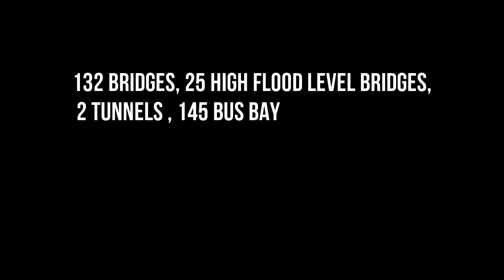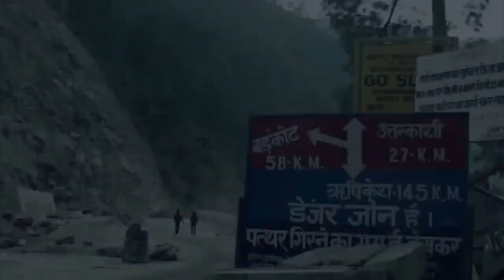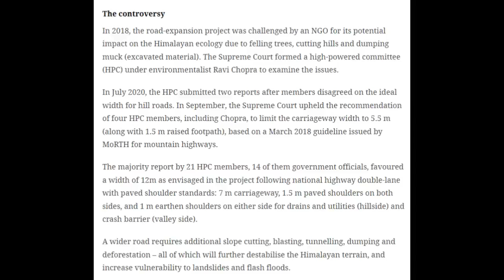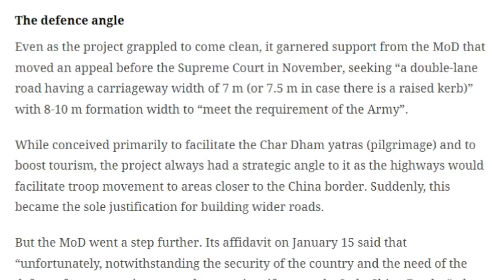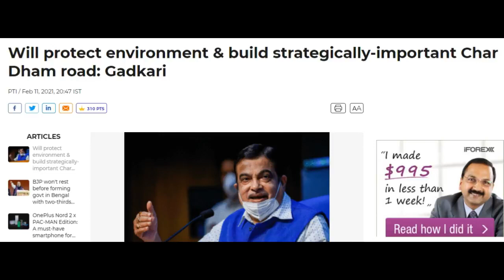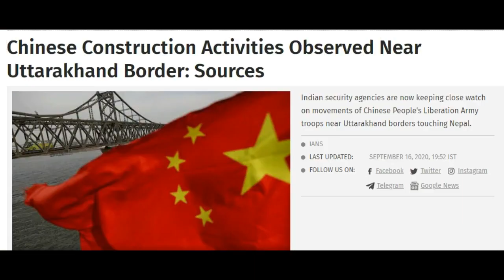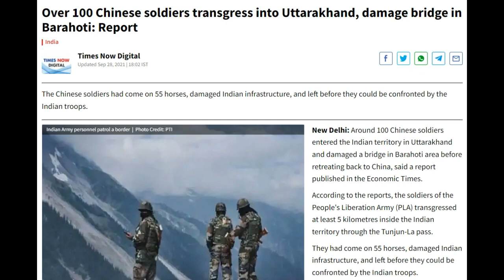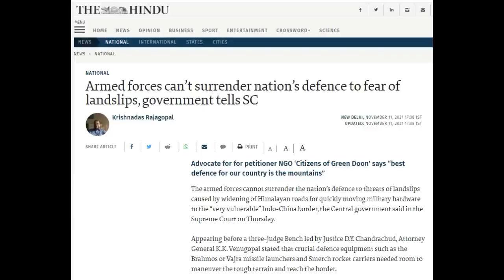Environment vs National Security (Defense) : Char Dham Project | Indian Govt vs Supreme Court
My YouTube Gears / devices & equipment's